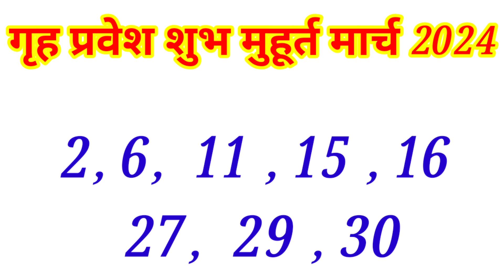गृह प्रवेश मुहूर्त मार्च अप्रैल मई जून 🙏 New House Shiftting Date | House Warming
Griha pravesh shubh muhurt

griha pravesh

griha pravesh pooja

sandipani gurukul english and gujarati

medium school

grah pravesh kaise kare

girih parves 2024

griha pravesh muhurat in 2024

2024 griha pravesh muhuratगृह प्रवेश मुहूर्त कैसे निकालें गृह प्रवेश मुहूर्त क्या होता है गृह प्रवेश मुहूर्त 2024 गृह प्रवेश मुहूर्त जनवरी 2024 गृह प्रवेश मुहूर्त फरवरी 2024 गृह प्रवेश मुहूर्त मार्च 2024 गृह प्रवेश मुहूर्त अप्रैल 2024 गृह प्रवेश मुहूर्त मई 2024 गृह प्रवेश मुहूर्त जून 2024 गृह प्रवेश मुहूर्त जुलाई 2024 गृह प्रवेश मुहूर्त अगस्त 2024 गृह प्रवेश मुहूर्त सितंबर 2024 गृह प्रवेश मुहूर्त अक्टूबर 2024 गृह प्रवेश मुहूर्त नवम्बर 2024 गृह प्रवेश मुहूर्त दिसंबर 2024 गृह प्रवेश मुहूर्त नवंबर 2024 गृह प्रवेश मुहूर्त दिसम्बर 2024

griha pravesh muhurat may 2024

shubh muhurat

rudra astrology

pooja shubh muhury 2024 new house entry
Griha Pravesh dates for 2024 grah pravesh

2024 graha pravesh muhurat 2024 graha

praveah all dates in 2024 good days for graha

pravesh in 2024 graha pravesh puja dates 2024

nutan griha pravesh 2024 new griha pravesh

muhurat 2024 Griha Pravesh Dates with

Muhurat timings 2024 home pravesh muhurt

2024 new home pravesh muhurt 2024 new home

entry pooja shubh muhurt 2024 new home entry

muhurt 2024 Griha Praveah muhurt March

2024 Griha Praveah muhurt March April 2024

Griha Praveah muhurt March 2024 Griha

Praveah muhurt April 2024 Griha Praveah

muhurt May 2024 Griha Praveah muhurt June

2024 Griha Praveah muhurt July 2024 Griha

Praveah muhurt March 2024 Griha Praveah

muhurt  may 2024 Griha Praveah muhurt

june 2024 Griha Praveah muhurt November

2024 Griha Praveah muhurt may 2024

Griha pravesh muhurt all dates in 2024 Griha

pravesh muhurt date list 2024 Griha Pravesh

muhurt 2024 in January Griha Pravesh muhurt

Griha pravesh muhurat 2024 || गृह प्रवेश मुहूर्त 2024 || Griha pravesh shubh muhurt Date Times 2024

gruha pravesh

griha pravesh pooja list

gruha pravesham

house warming pooja list

griha pravesh pooja

pandit for griha pravesh

griha pravesh puja

griha pravesh pooja list in kannada